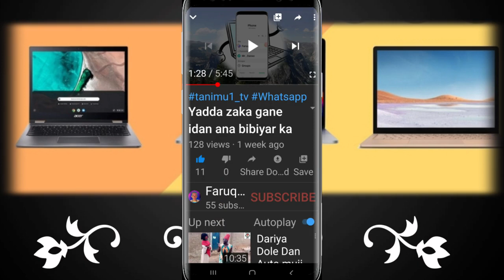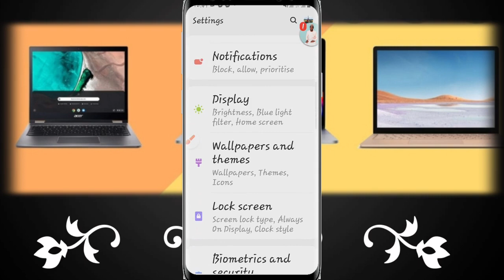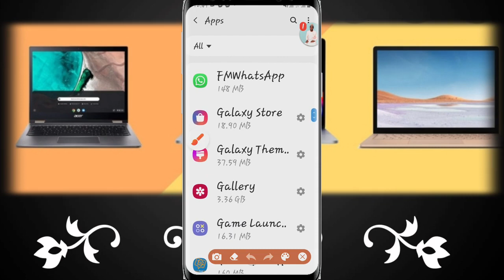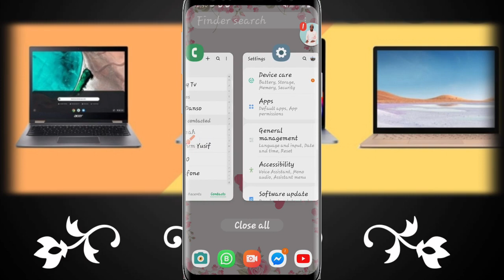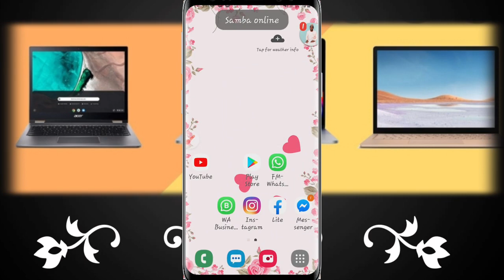How to solve whatsApp problem